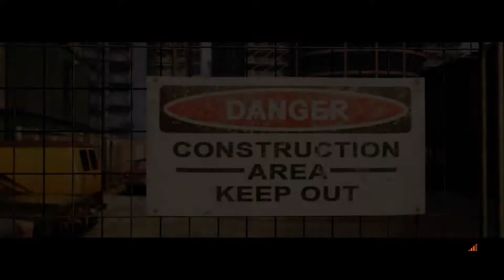A Way Out | Construction Site Fight and Gas Station Robbery | Part 8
So the story continues in our A Way Out Construction Site Fight. What lies next for us  after that is a Gas Station robbery so we'll have money to buy weapons all to take care of Harvey in the coming chapters, it's all about getting revenge in this story.

0:00 - Here we go, again!
0:10 - Remember Me?
6:50 - We finally, caught him!
11:30 - Gas Station Robbery
15:40 - I'll take a pack of Marlboro Red's